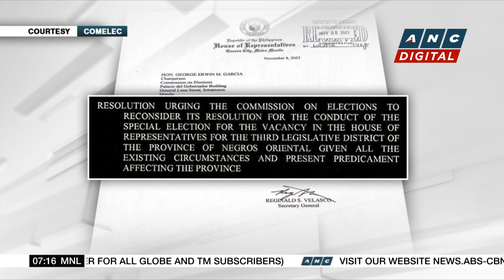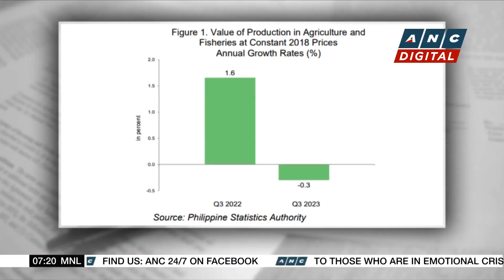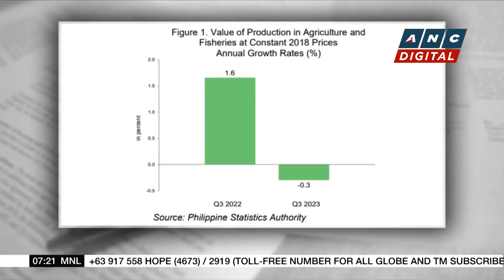PH Senate begins budget deliberations | ANC